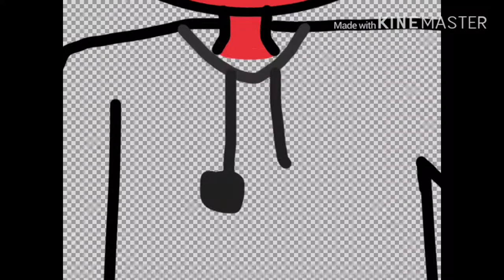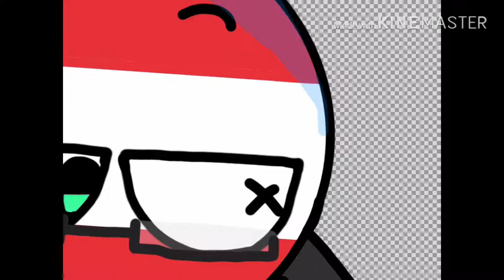🇦🇹Austria🇦🇹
FUN FACT:
Austria is a German speaking country and many people also speak English.